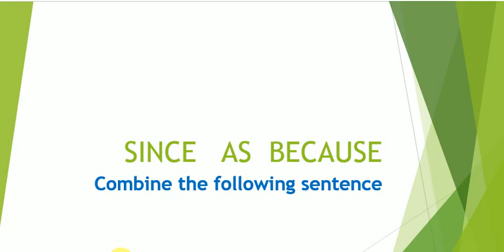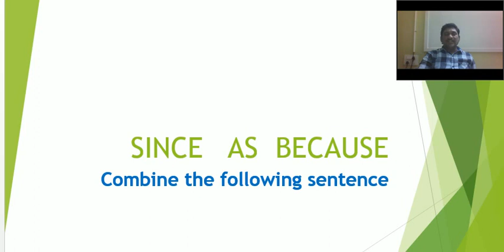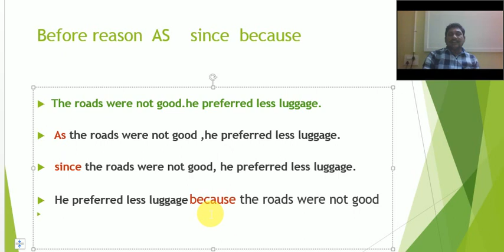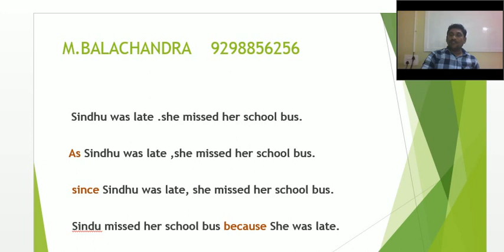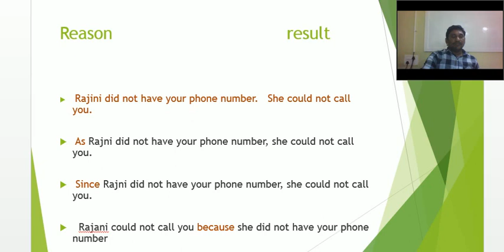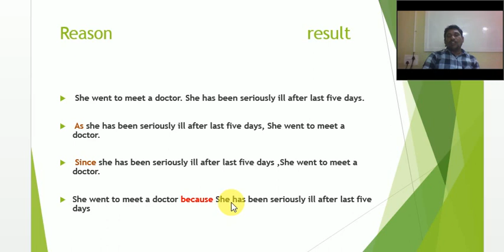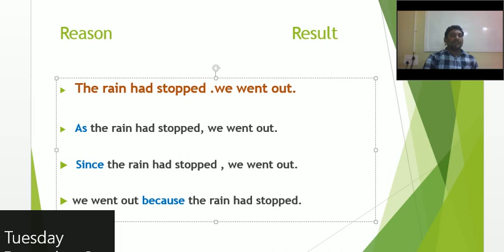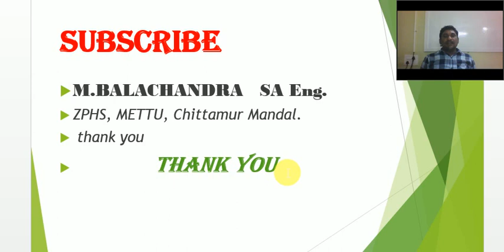AS,SINCE,BECAUSE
Easy way to get one mark in paper 1